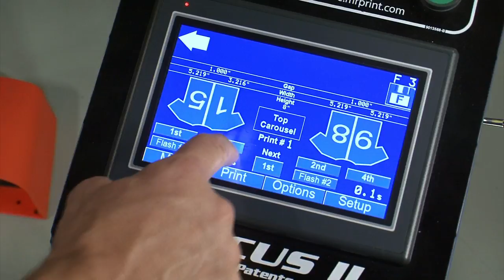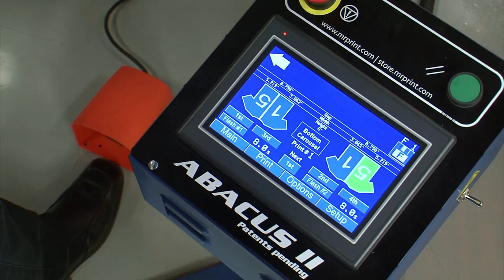Abacus II Athletic Numbering System - M&R Screen Printing Equipment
Abacus II combines M&R's versatile athletic numbering system with Chameleon quality, performance, and durability. This unique two-station numbering system features a 20-printhead Duo-Deck configuration, making it a breeze to print two-color numbers. Abacus II's servo-driven indexing system, controlled by an advanced touch-screen user interface, allows perfect positioning of virtually any digit size or type. Unlike competing systems, there's no question about which screen goes where in a master screen chase, nor about how to position an oversize screen containing multiple digits. Instead, users simply enter the dimensions of the digits to be printed and the desired gap between the digits. Abacus II does the rest, automatically positioning each pallet for correct digit placement during the print cycle. Even the narrower digit 1 is positioned automatically to center the number on the garment.

Abacus II features servo-driven indexing system and foot-pedal control, enabling it to offer greater productivity than competing presses. Abacus II also excels at standard multi-color printing. It can simultaneously accommodate screen frames up to 51 x 61 cm (20 x 24") in all 20 printheads—or screen frames up to 58 x 79 cm (23" x 31") in every other printhead. Abacus II features also include a machine-tooled and polished 7.62 cm (3") center shaft, heavy-duty tapered roller bearings, extra-large knobs, micro-registration with dual off-contact adjustment, and tool-free spring tension adjustment.

Abacus II's optional Number Pre-Selection adds automatic screen indexing. Number Pre-Selection features servo-driven screen carousels that quickly and automatically move the next screen in the production sequence to the operator's position. The result is reduced operator fatigue and substantially increased production speed. To complement Abacus II, M&R developed a specialized version of the Tri-Loc Registration System, which allows users to achieve precise registration quickly and easily. Abacus II is compatible with many quartz and traditional shuttle-type infrared flash cure units. With revolutionary two-tier design, an exceptionally precise servo-driven indexing system, rugged construction, and optional automatic screen indexing system, Abacus II is the world's finest numbering and manual production press.